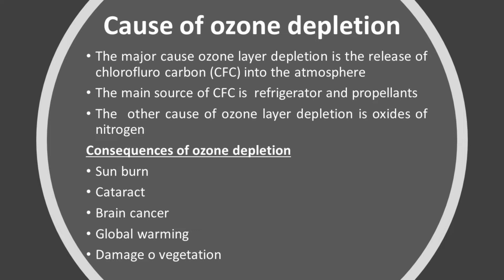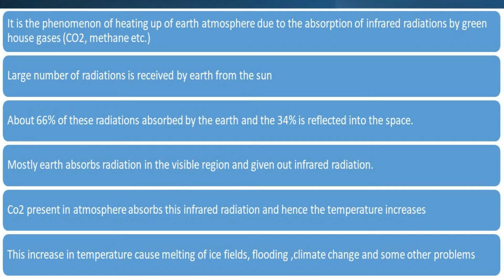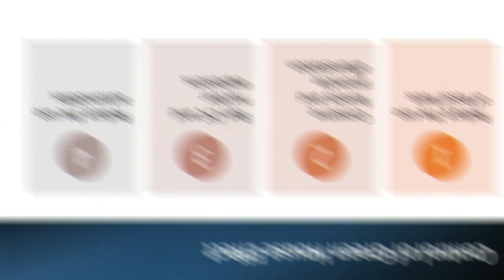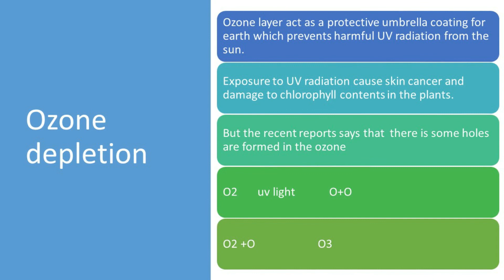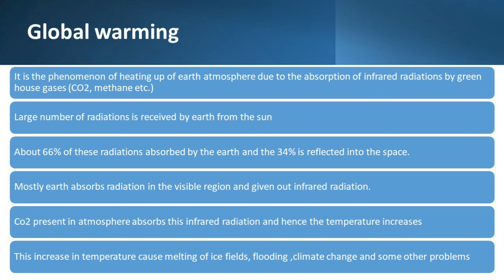Sem 2 Module 4 Ozone Depletion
Welcome to Online Chemistry info series
Malabar Polytechnic College - Kottakkal

The main aim of This Channel and the Videos are
To help you to Understand the conspectus of Chemistry in Diploma.